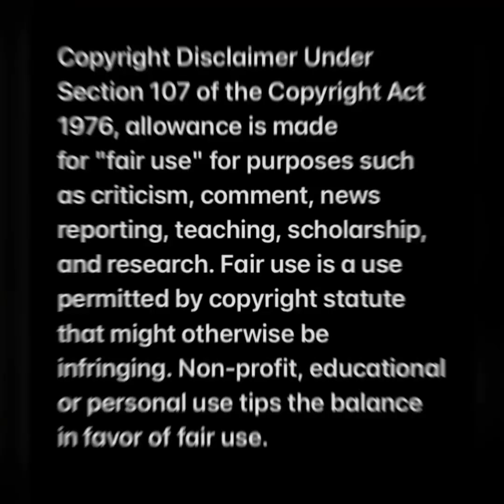Thaddeus-the cussing pastor-wife Melanie ￼said she don’t know if￼ if he like men or women! 😳